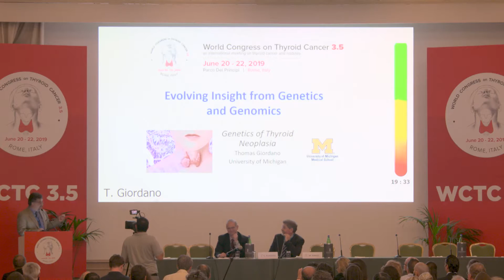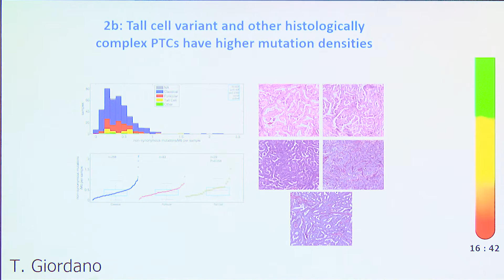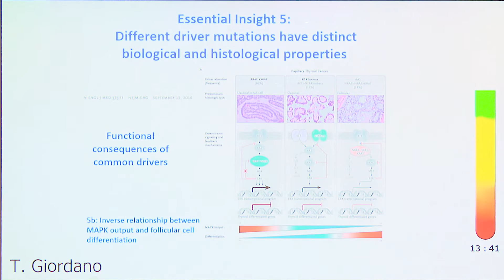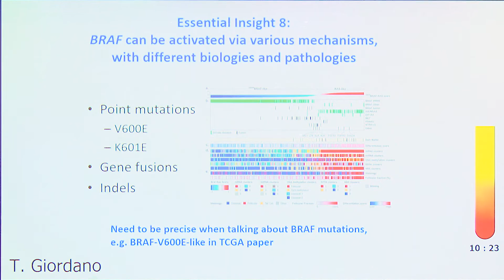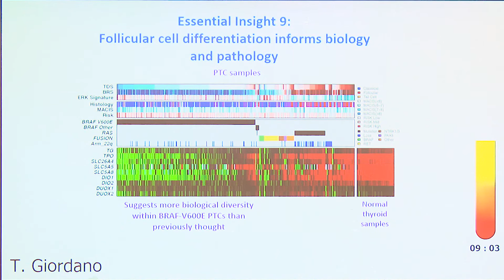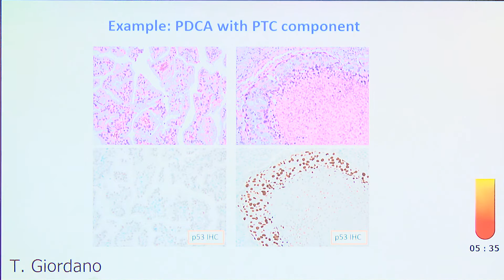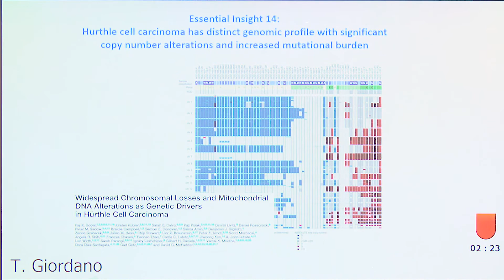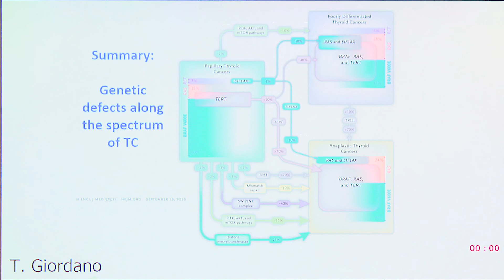Evolving Insight from Genetics and Genomics